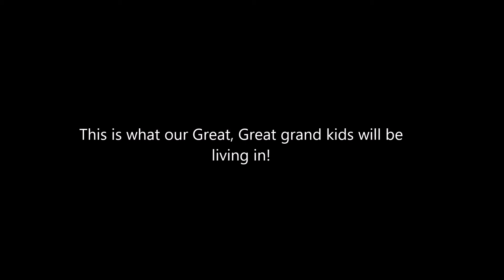Future of kids